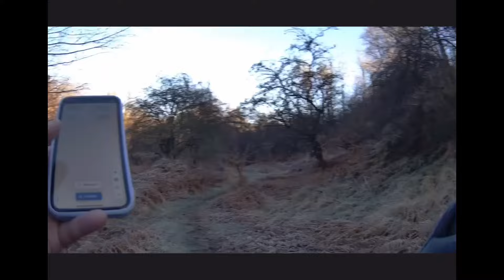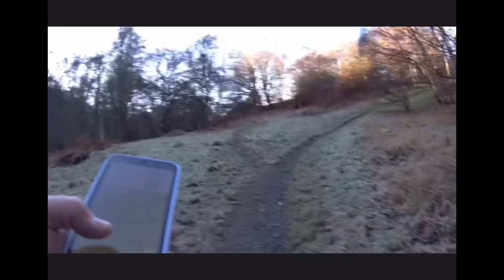低溫環境試裝備 火機 高山氣 預熱管爐頭 風擋 碳纖維櫈 小摺枱 露營 香港人 廣東話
剪剪吓竟然剷咗個原稿，得返個初步版本，無心機再剪，照出算數！